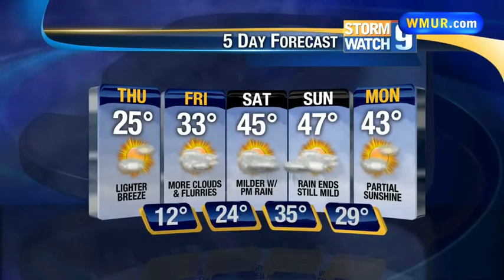Thursday morning forecast 01.09